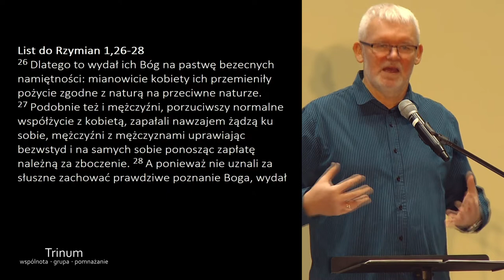Grzegorz Bednarczyk - Drogowskazy Życia 7: "Sposób na pustkę"